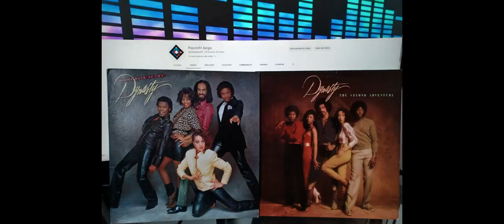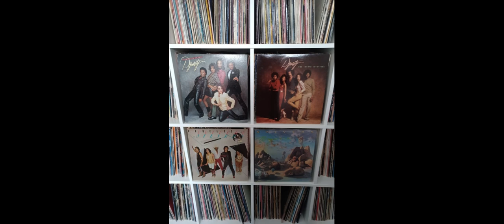DYNASTY - Love In The Fast Lane 1981